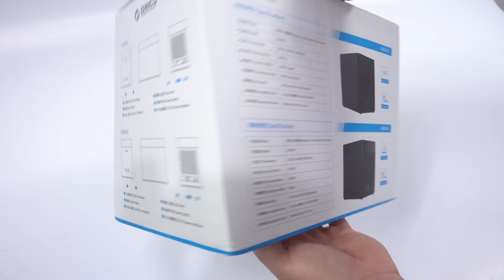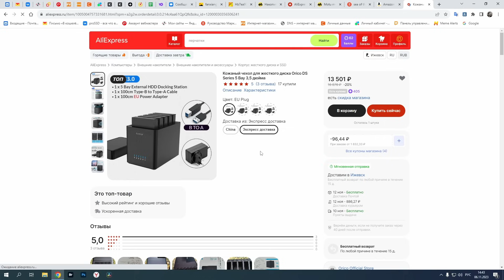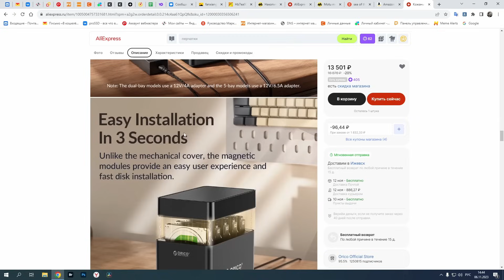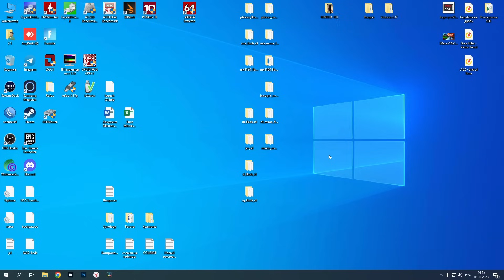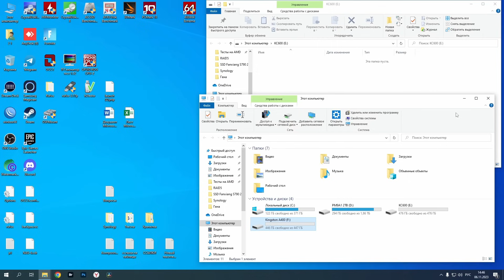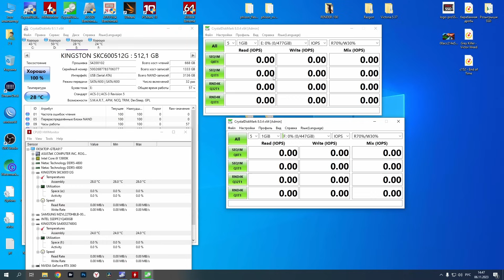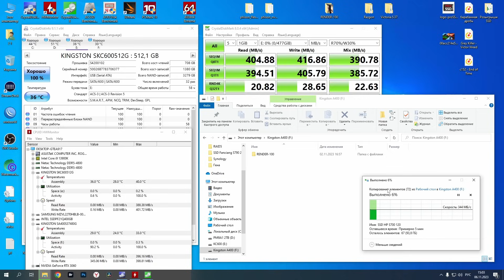Внешний бокс на 5 дисков с Aliexpress!!! ORICO DS500U3 (ORICO-DS500U3-EU-BK-BP)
Купон $25 :L87CF7EUC
Время действия купона: 7-30 ноября
Хочешь сказать спасибо автору канала?
Купи фирменный значок
Сегодня на обзоре внешний бокс на 5 дисков с Aliexpress - ORICO DS500U3 (ORICO-DS500U3-EU-BK-BP).